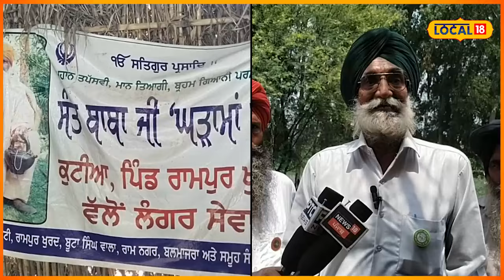Rajpura News | 15 ਅਗਸਤ ਨੂੰ ਟਰੈਕਟਰ ਮਾਰਚ ਲਈ ਕਿਸਾਨ ਤਿਆਰ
ਰਾਜਪੁਰਾ ਦੇ ਸ਼ੰਭੂ ਬਾਰਡਰ ਤੇ 13 ਫਰਵਰੀ ਤੋਂ ਲਗਾਤਾਰ ਦੇ ਉੱਤੇ ਬੈਠੇ ਹਨ। ਕਿਸਾਨ ਜਥੇਬੰਦੀਆਂ ਦੀ ਮੰਗ ਹੈ, ਜਦੋਂ ਵੀ ਬਾਰਡਰ ਦਾ ਰਸਤਾ ਖੁੱਲੇਗਾ ਤਾਂ ਕਿਸਾਨ ਜਥੇਬੰਦੀਆਂ ਦਿੱਲੀ ਜਾਣਗੀਆਂ। ਸੜਕ ਦੀ ਗਰਮੀ ਦੇ ਵਿੱਚ ਲੰਗਰ ਵੀ ਚੱਲ ਰਹੇ ਹਨ ਅਤੇ ਕਿਸਾਨ ਚੜਦੀ ਕਲਾ ਵਿੱਚ ਹਨ ਅਤੇ ਪੰਜਾਬ ਹਰਿਆਣਾ ਸਰਕਾਰ ਦੇ ਖਿਲਾਫ ਨਾਅਰੇਬਾਜ਼ੀ ਵੀ ਕਰਦੇ ਹਨ।